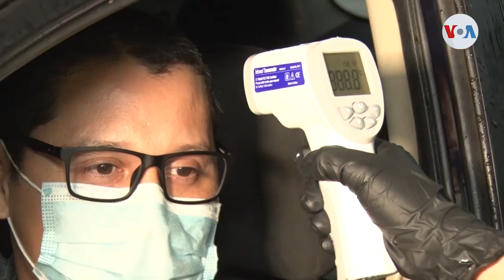Autocinema en El Salvador, un nuevo concepto para salir de la rutina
¡Visítenos!